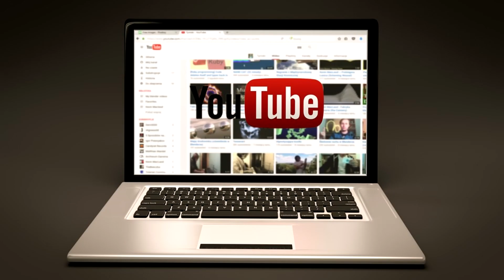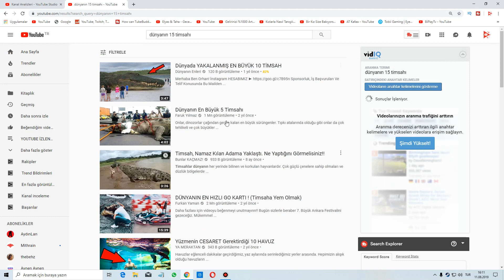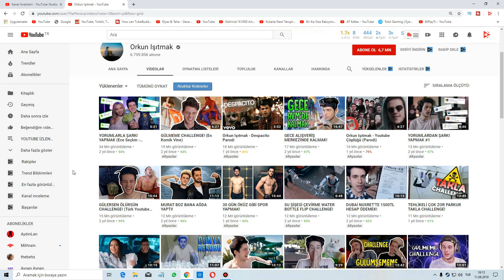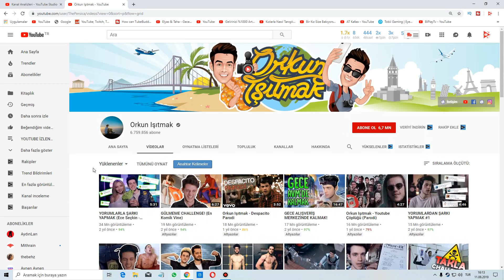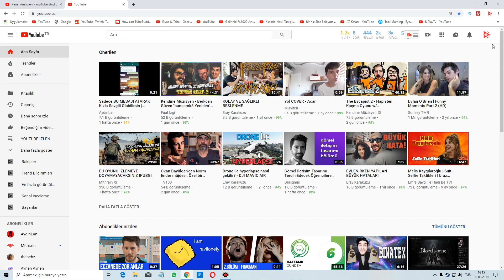VİDEOLARIN NEDEN İZLENMİYOR - (Youtube İzlenme Arttırma)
Youtube videolarım izlenmiyor , youtube abone kasma ve video fikirleri ile sizler de izlenme arttırma konusunda bilginiz olacak.

İzlemeniz Gereken Videolarım

Bir eğitim talep etmek istiyorsanız yorumlarda çekinmeden sorabilirsiniz.

Sizlere youtube içerik fikirleri olarak after effects dersleri ve adobe premiere pro olarak ücretsiz eğitimler veriyorum.Sony vegas pro 14 ile basit montajlar ve daha fazlası olarak youtube para kazanma , youtube izlenme arttırma konularınıda ele alıyorum.